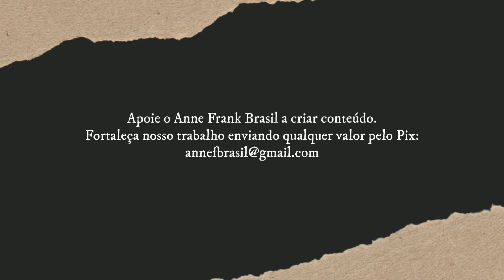Pai de Anne Frank conta que quase desistiu em Auschwitz | Legendado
Otto Frank foi o pai de Margot e Anne Frank, e marido de Edith Frank. Durante a Segunda Guerra Mundial a família Frank, que era judia, se escondeu com outros quatro judeus em um anexo secreto, que ficava sobre o local onde Otto costumava trabalhar. Quando capturados, Otto foi transportado para Auschwitz com sua família, resultando como o único sobrevivente do grupo, publicando o livro feito por sua filha, Diário de Anne Frank (1947), e ainda fundando o museu Casa de Anne Frank. Ele se casou novamente em 1953 com Elfriede Geiringer, uma sobrevivente do Holocausto, e faleceu em 19 de agosto de 1980, na Suíça, aos 91 anos.